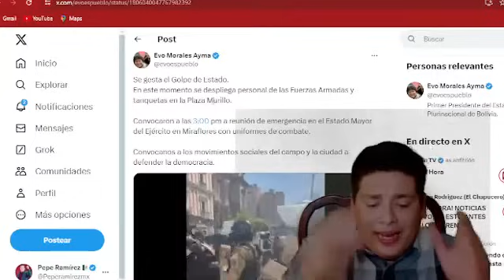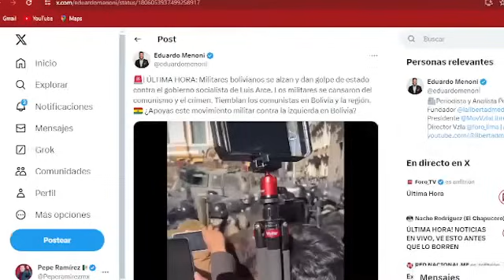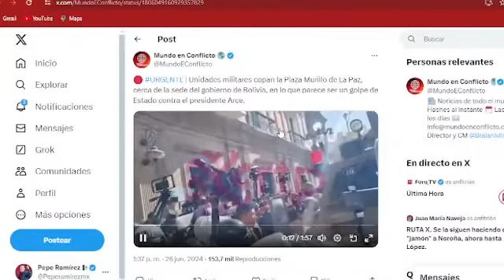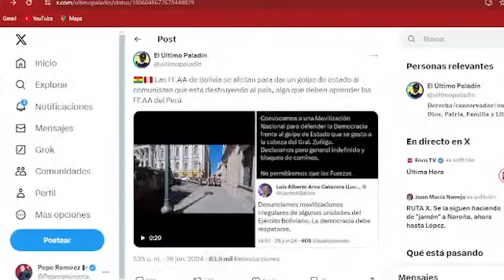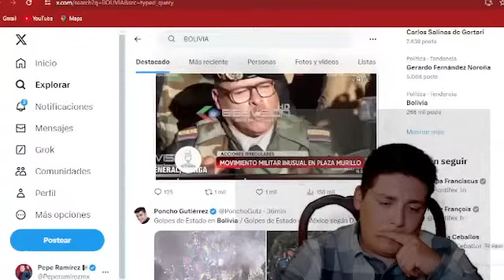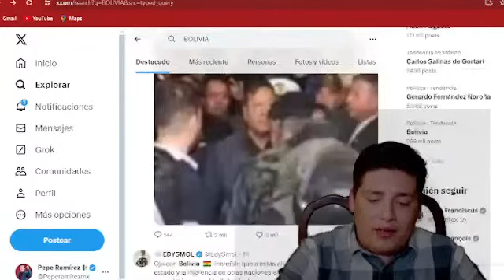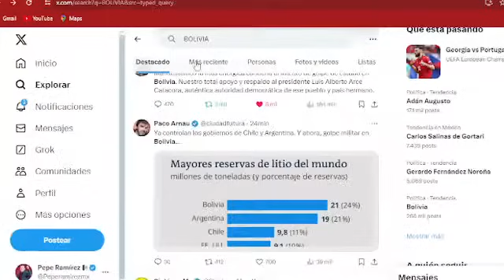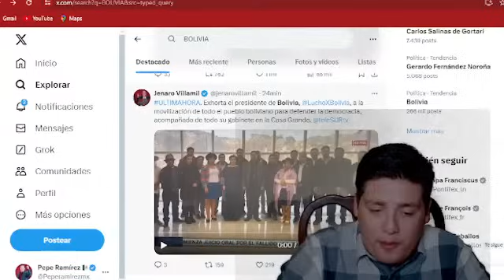ESTALLÓ LA BOMBA!!! FRACASA GOLPE DE ESTADO¡AMLO MANDA REFUERZOS! BOLIVIA EN SHOCK